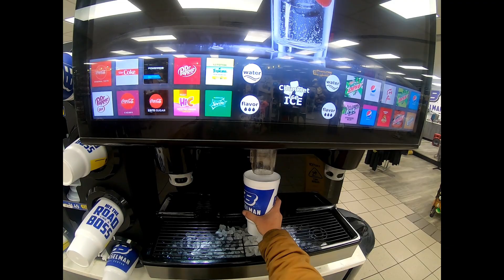My very first cringy truck Vlog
This is my life behind the wheel. Live daily dashcam trucking videos of life as a truck driver and I invite you to come ridealong live every day and watch as we are streaming. When we get the opportunity we also like to train watching for the railfans and do some truck spotting. If Your curious about trucking or life on the road join our live chat for q&a We also like to do some gaming as well, ATS americantrucksimulator and BeamNG.

I'm Bobby your host. My Girlfriend Tasha & with our Guard Dog Haber.
We give you a look at what our daily life is like on the road. We drive America's interstates, major highways and 2 lane back roads from the biggest cities to the smallest towns.
we give you a look at the shipping end to the receiving end.
Come sit back awhile and enjoy the ride.

If Your Enjoying this channel. Share us with your Family & Friends. That will help us grow.

((((Chat Rules))))

First and foremost, If a moderator has asked you to stop talking about something, Then Please Stop..
Let's keep the live chat Family Friendly & Rated G.  So watch what you post, So everyone can enjoy the chat.
No discussion of politics or religion.
No spamming the chat. This means repeating posts or unrelated Posts to the Chat.
No cussing or curse words. Bad Language Will get you Banned
No Drugs, Alcohol or Sexual Talk in chat. This is not a Dating Site.
No Bashing others Channels or other Chatters: This means Trash Talking other channels or Chatters.
Update on This Chat rule: Bobby asks that talking about other Channels, be limited in our Chat Room
It's OK to mention them from time to time. But be respectful to one another while in Chat
Please Don't use this Chat to vent on another Channels or Users.

If a chatter comes in and you don't like or agree with their comments, you alone have the option and power to block them... Do not call them out to the Moderators as trolls that needs to be blocked... The Moderators here are all well aware of what trolls, bots, and spammers are. If you do this, the Moderators will respond to you as Bashing or bullying others..

No self promotion of your own site. without permission from Bobby or Tasha

Please watch the Emojis. No more than 4 in a Post.  YouTube does not like to many Emojis. No caps please turn off your cap locks. Caps are interpreted as yelling.

If a moderator ask you to stop talking about something Please Stop. Arguments will result in a time out or banned from chat.

Moderators do not  time out or ban our  Chatters for minor infractions. Remove the comment let them know why you did and move on...

Moderators absolutely do not remove post video comments or non live video comments, no matter what they are. I review each and every one myself..

From time to time we will hit a Buffer Zone. that's do to the like of Cell Towers in that area.  Just hit refresh or wait until it returns

​If Mute is on, It means Bobby on Phone or Talking with Tasha

Haber is the third co-driver on board  you'll here him Bark his commands Obey them.

Here is the link for  my tiktok if you want to follow me there..It's  completely random stuff and nothing I do there at the moment is serious or even relevant to anything

This is my first channel where I started it all. We are growing as we learn and sharing this great experience together.

Our Moderators are Aaron, Glen 42, Justin S, Cat Mom, MT406, Tasha, & Bob Casey Arial, Frostedmango0,  Gary Watson,  Mark Skelton

Remember if our moderator ask you to stop doing something Please Stop

I want to Thank everyone who comes to watch our live feed daily  Thank You All